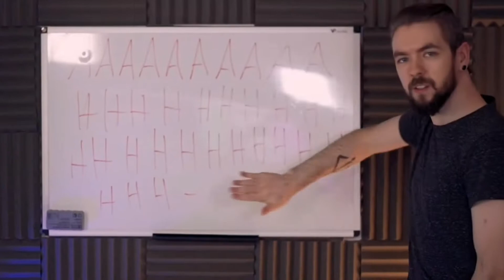Jacksepticeye | “AAAAAAAAAAHHHHHHHHHHHHHHHHHHHHHHHH-”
AAAAAAAAAAHHHHHHHHHHHHHHHHHHHHHHHH-
Taken from Jacksepticeye's first Perfectly Cut Screams video